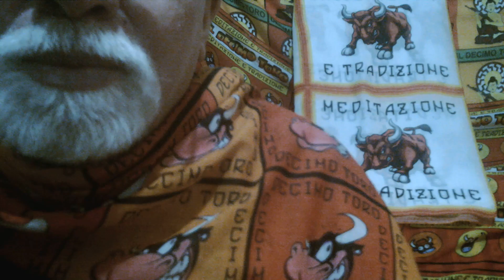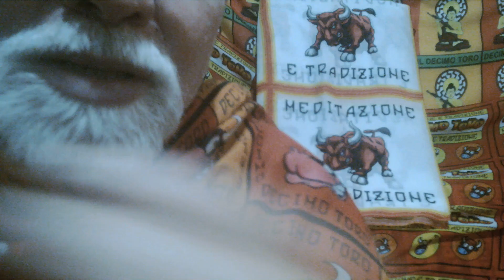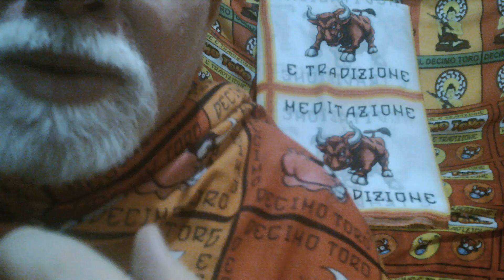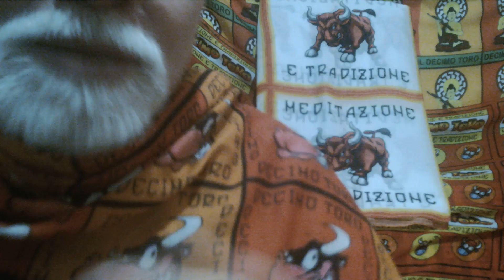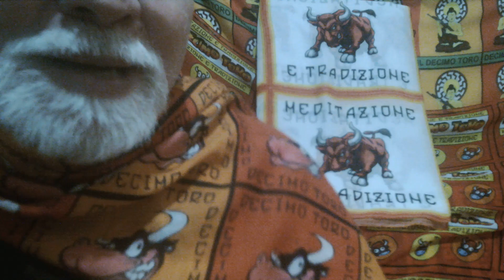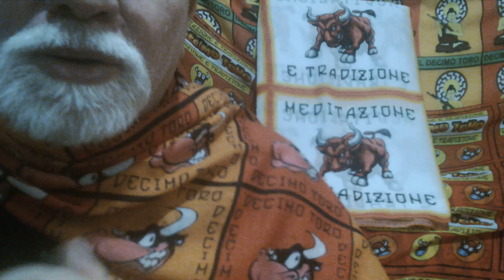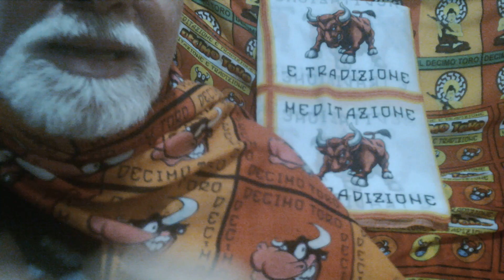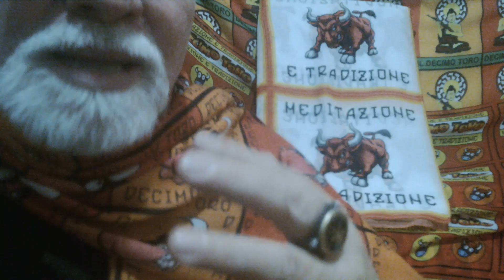Bergoglio Urbi et Orbi:un film dell'orrore!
Urbi et Orbi è una locuzione latina che significa “Alla città (di Roma) e al mondo” (letteralmente: all’Urbe e all’Orbe).La benedizione impartita dal falso papa Bergoglio è stato uno spettacolo osceno che poteva evitare.